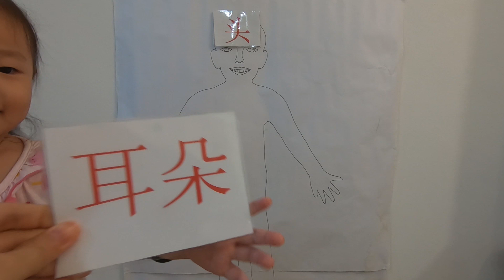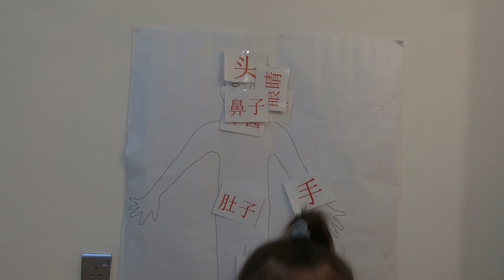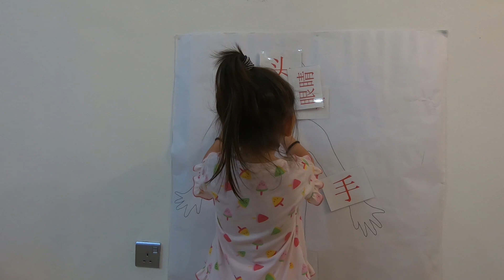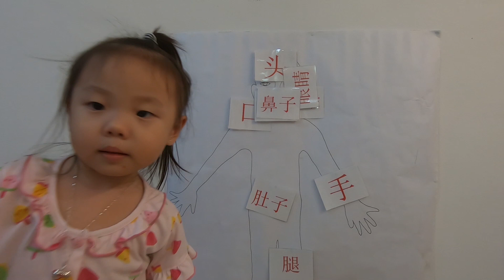诗诗学【学身体部位名称】Body Part，诗诗说妈咪不行叻，一点也不像我！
诗诗学【学身体部位】Body Part，诗诗说妈咪不行叻，一点也不像我！

这个图是用诗诗做的模板，可是脸部画到。。。Erm就像诗诗说的【一点也不像，哈哈哈】原谅妈咪的手艺。哈哈